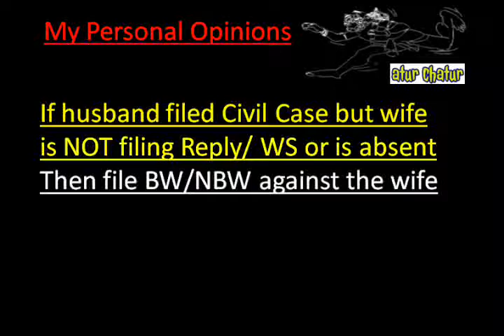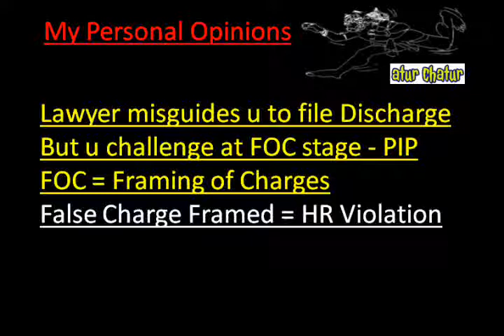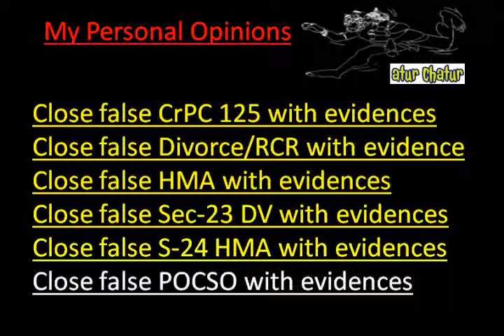Madison Top Lawyer NRI Legal Services Best Advocates Non Resident Indian Law Firm India